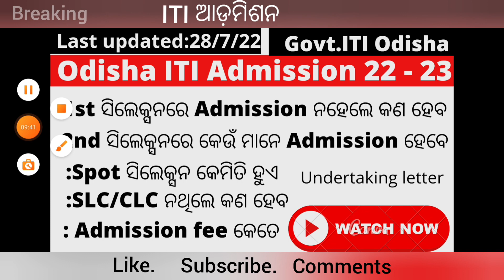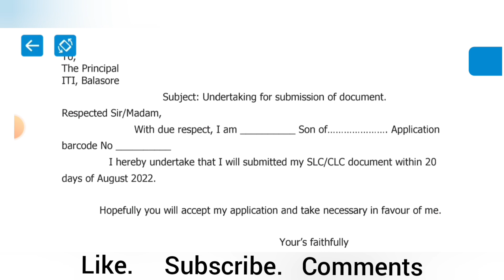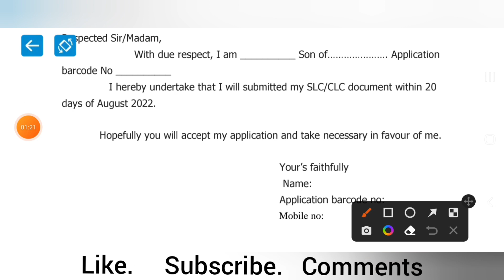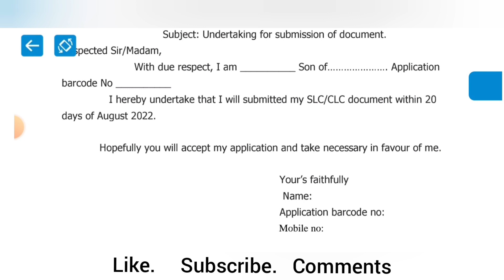ITI ଓଡିଶା ଆଡ଼ମିଶନ 2022||what to do if i have not slc/clc||How is spot selection in ITI odisha 2022